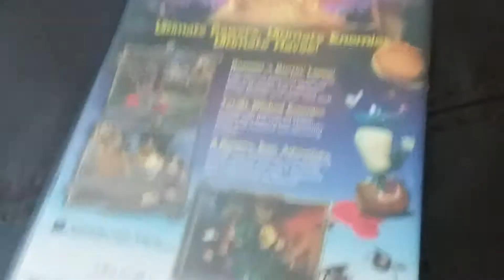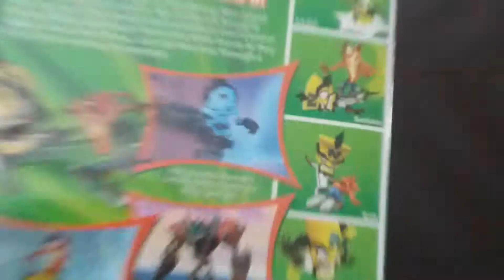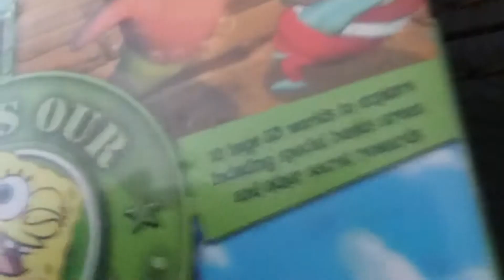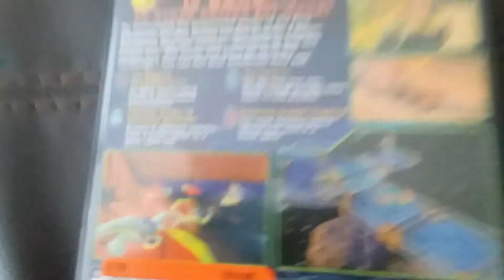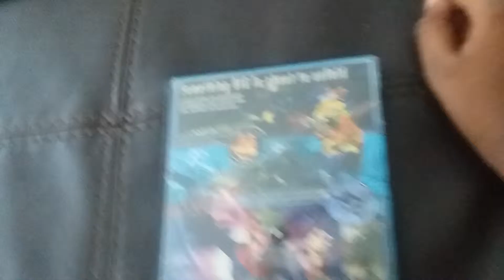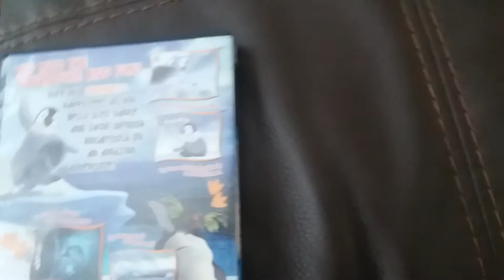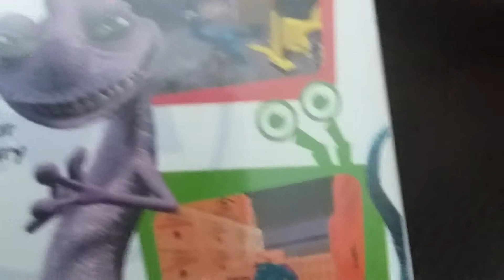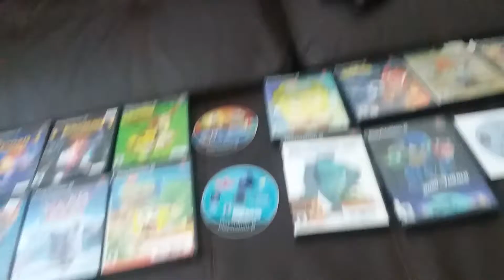My PS2 Collection